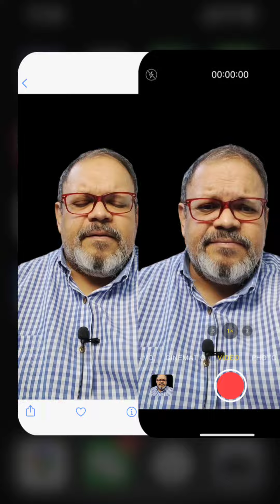Descubre las 4 FRUTAS🍇🫐🍓 más ricas en ANTIOXIDANTES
¡Bienvenidos a nuestro canal de salud y nutrición! 🌟 En este video, te revelamos las 4 frutas más ricas en antioxidantes y por qué son tan importantes para tu bienestar. Los antioxidantes son esenciales para combatir el estrés oxidativo, mejorar la salud del corazón, fortalecer el sistema inmunológico y mucho más. Acompáñanos mientras exploramos los increíbles beneficios de:

Arándanos: Conoce cómo las antocianinas en los arándanos pueden mejorar tu memoria y reducir la inflamación.
Granada: Descubre el poder del ácido elágico y cómo puede proteger tu piel y combatir el cáncer.
Fresas: Aprende sobre la vitamina C y las antocianinas en las fresas, perfectas para fortalecer tu sistema inmunológico.
Uvas: Explora los beneficios del resveratrol y cómo puede mejorar la salud cardiovascular.

Deja tus comentarios abajo y cuéntanos cuál es tu fruta favorita y cómo la consumes. ¡Nos encantaría saber de ti!
𝗔𝗹𝗶𝘃𝗶𝗮𝘁𝗲 𝗖𝗼𝗻𝗺𝗶𝗴𝗼 Con El Doctor Pedro Luis Estrada Pacheco. Médico y cirujano. Universidad Libre Especialista en terapéuticas alternativas y Farmacologia vegetal de la FUJNC